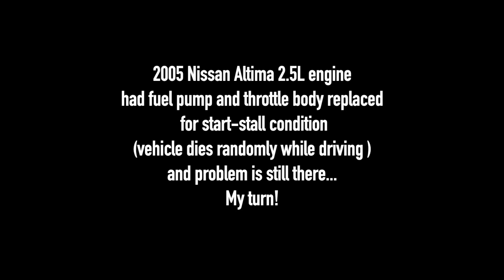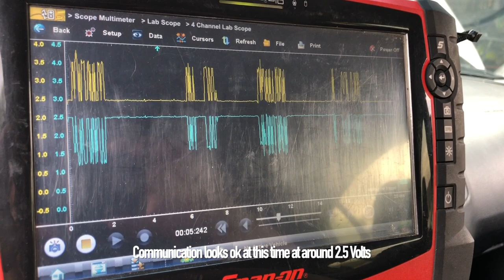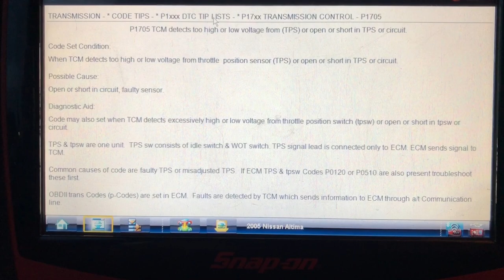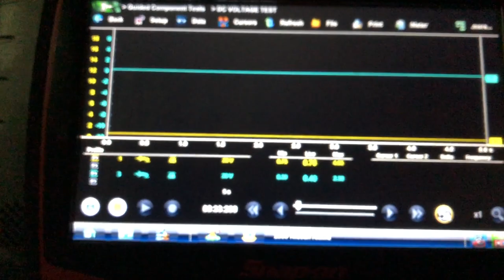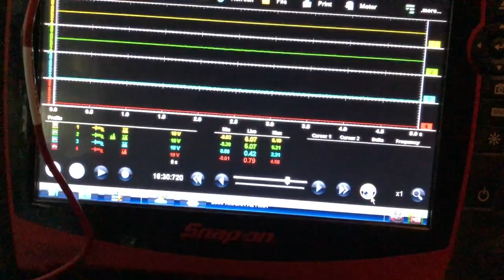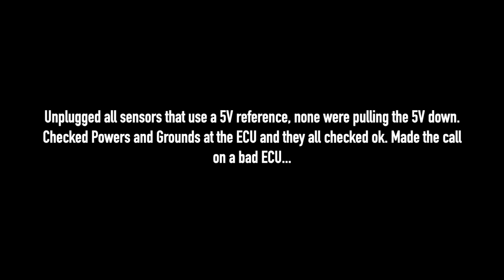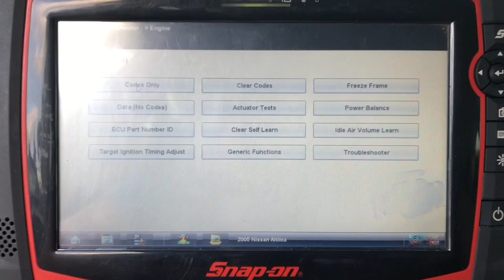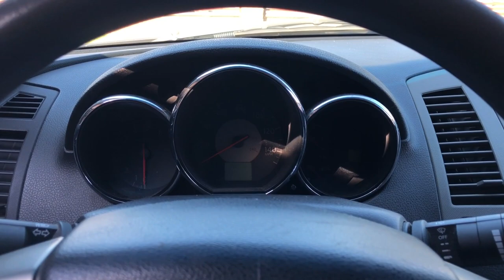2005 Nissan Altima P1705 Car shuts off while driving!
2005 Nissan Altima with throttle body related codes dies while driving and sometimes does NOT restart. This was an intermittent issue with a loss of communication to the ECM and TCM. Hope this video helps you out. Thanks for supporting this channel!